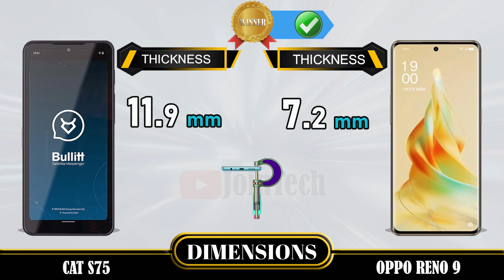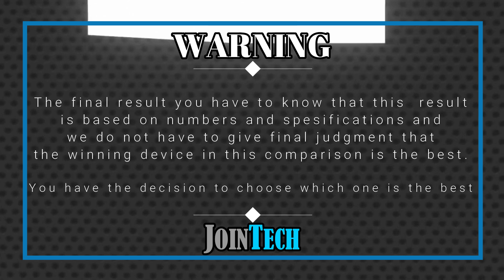CAT S75 VS OPPO RENO 9 FULL SPECIFICATIONS COMPARISON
Cat S75 5G VS Oppo Reno 9 | Comparison | Review | Unboxing | Price | Antutu Score
This is a detail Cat S75 5G first look as we give a full review with Cat S75 5G hands on specifications and Cat S75 5G feature. These data come from the manufacturer's laboratory. The actual data is affected by the test environment and is for reference only. You'll see the specs under the cover of the Cat S75 5G comparison review and Cat S75 5G unboxing all specs. Let us hear your Cat S75 5G first impressions and the different Cat S75 5G tests you carry out in the comments below, when JoinTech compares it with the Oppo Reno 9.
1. Credit: If i have been used in this video some Google Data (Images, Music, Clip Art and Short Videos etc.) are just used for illustrative purposes only and nothing. Thank you so much to the respectful owners for providing it.
2. We cannot guarantee that the information in this video is 100% correct. Please help correct this and provide positive feedback.
🔔 Turn on the bell for new upload notification 🔔
Please To:
► Video Content :
00:00 Intro
00:21 Best Display?
01:20 Best Software?
01:35 Best Performance?
02:03 Best Storage?
02:19 Best Main Camera?
02:48 Best Front Camera?
03:13 Best Battery?
03:34 Best Connectivity?
04:14 Best Dimensions?
04:43 Best Price?
04:52 Best Result?
05:06 Outro

Cat S75 5G vs Oppo Reno 9 full specifications
Oppo Reno 9 vs Cat S75 5G full specifications
Cat S75 5G vs Oppo Reno 9 comparison
Oppo Reno 9 vs Cat S75 5G comparison
Cat S75 5G vs Oppo Reno 9
Oppo Reno 9 Vs Cat S75 5G
Cat S75 5G series, Cat S75 5G display, Cat S75 5G dxomark, Cat S75 5G Antutu Score, Cat S75 5G Pubg test, Cat S75 5G MLBB test, Cat S75 5G Genshin impact, Cat S75 5G Free Fire, Cat S75 5G COD, Cat S75 5G Display, Cat S75 5G Performance,Cat S75 5G Storage, Cat S75 5G Main Camera, Cat S75 5G Front Camera, Cat S75 5G Selfie Camera, Cat S75 5G Connectivity, Cat S75 5G Dimensions, Cat S75 5G Price, Cat S75 5G Specifications, Cat S75 5G Compare, Cat S75 5G Australia, Cat S75 5G Sweden, Cat S75 5G Tech Spurt, Cat S75 5G Denmark, Cat S75 5G Tehcno Ruhez, Cat S75 5G Chinese, Cat S75 5G Design, Cat S75 5G Russia, Cat S75 5G GSMArena, Cat S75 5G Canada, Cat S75 5G US, Cat S75 5G Gadgetin, Cat S75 5G Marquez Brownlee, Cat S75 5G Mexico, Cat S75 5G Trakin Tech, Cat S75 5G Norway, Cat S75 5G Tim Schofield, Cat S75 5G UK, Cat S75 5G Poland, Cat S75 5G Ukraine, Cat S75 5G Italy, Cat S75 5G Portugal, Cat S75 5G Spain, Cat S75 5G Georgia, Cat S75 5G Ireland, Cat S75 5G Netherlands